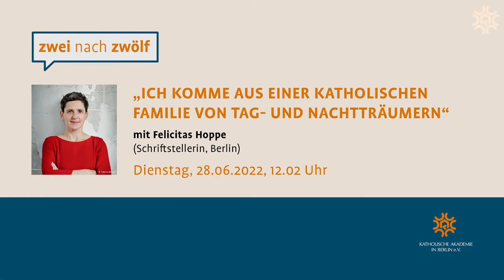Felicitas Hoppe: "Ich komme aus einer katholischen Familie von Tag- und Nachtträumern"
Reihe: 2 nach 12. Gespräche über Gott und die Welt

Felicitas Hoppe lebt als freie Schriftstellerin in Berlin. Seit 1996 veröffentlicht sie Erzählungen, Romane, Kinderbücher und Feuilletons; sie ist auch als Übersetzerin tätig. Sie ist Trägerin des Georg-Büchner-Preises und Mitglied der Deutschen Akademie für Sprache und Dichtung. Zuletzt erhielt sie ein Ehrendoktorat der Leuphana Universität Lüneburg. Veröffentlichungen u.a.: Die Nibelungen. Ein deutscher Stummfilm (2021, S. Fischer-Verlag); Fährmann, hol über! Oder wie man das Johannesevangelium pfeift. Mit einem Essay von Thomas Brose erscheint (2021, Herder-Verlag) und Fieber 17 (2021, Dörlemann Verlag).